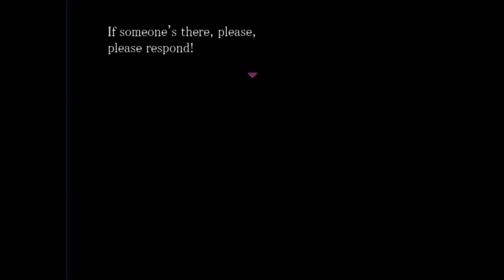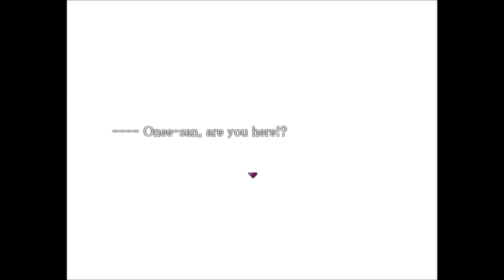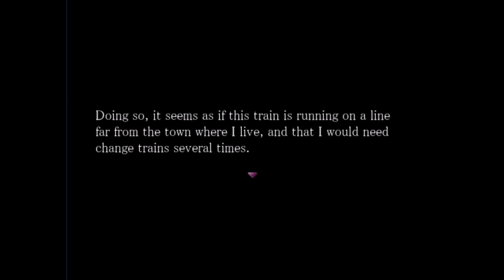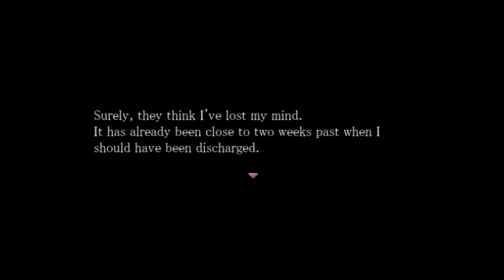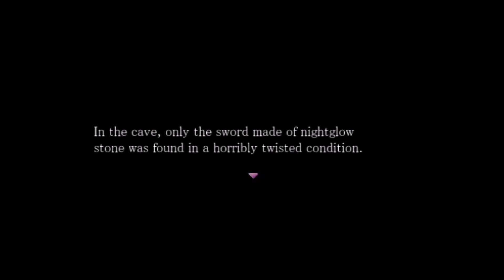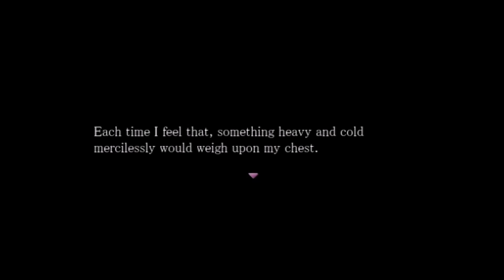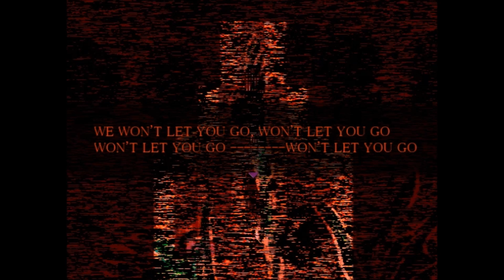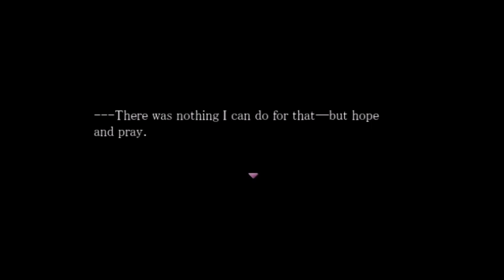All Endings [Finale] | Forest of Drizzling Rain #6